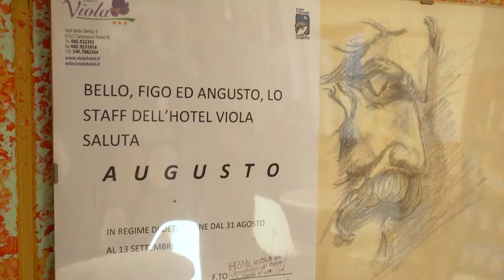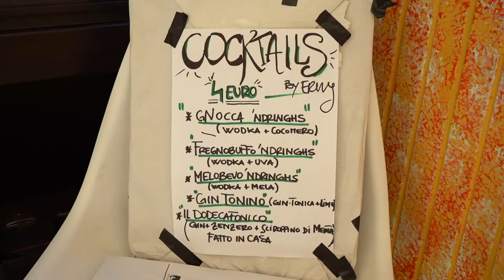Penna Sant'Andrea, le riflessioni di Augusto Fabri sul caro bollette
| SUPER J |

Contatti Redazione:
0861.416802